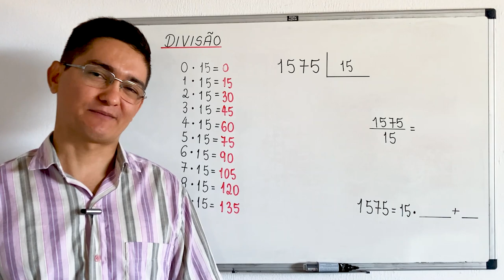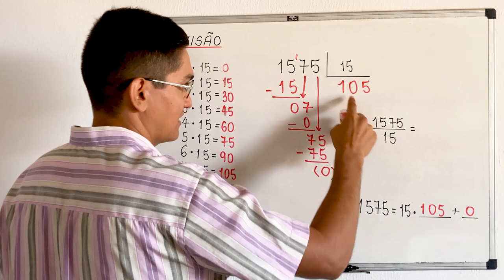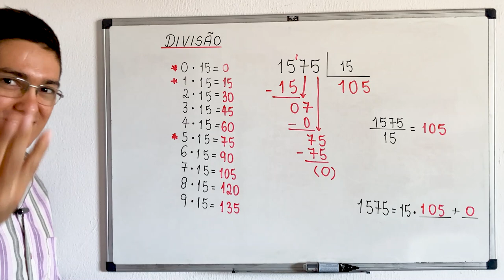DIVISÃO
CÂMERAS

MICROFONES